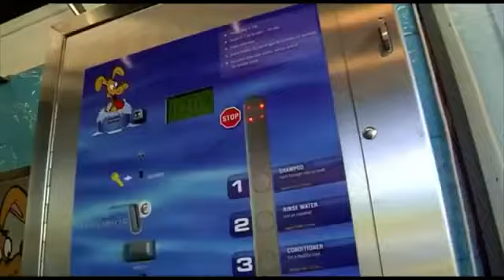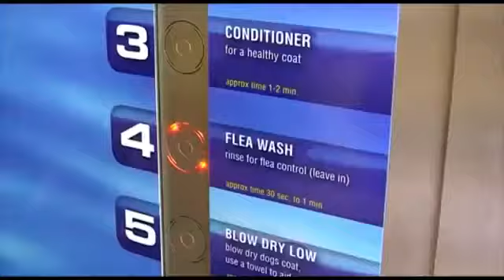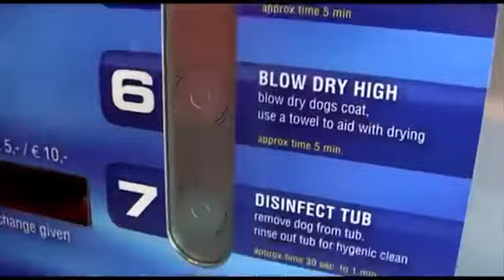Dog wash for Charity - DOGWASH France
Une belle initiative!